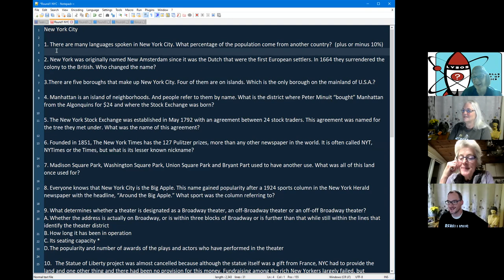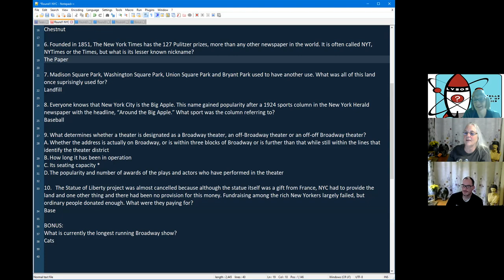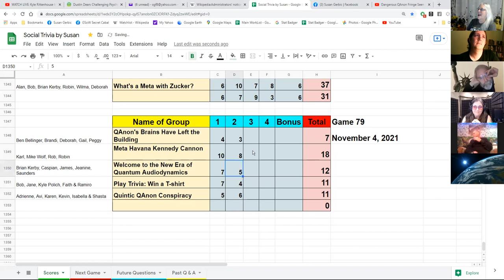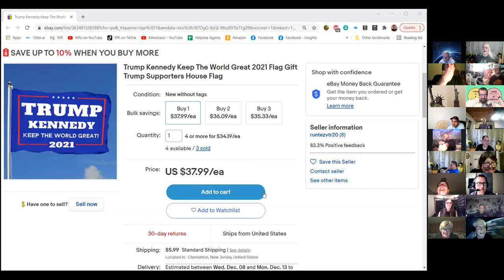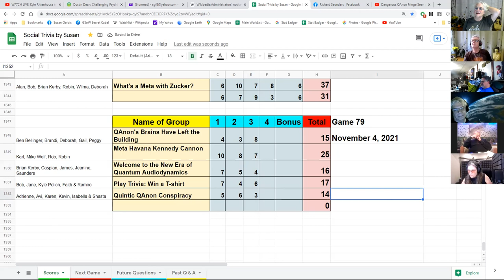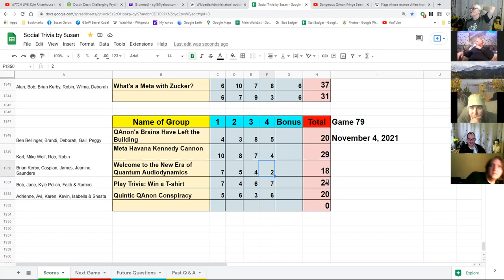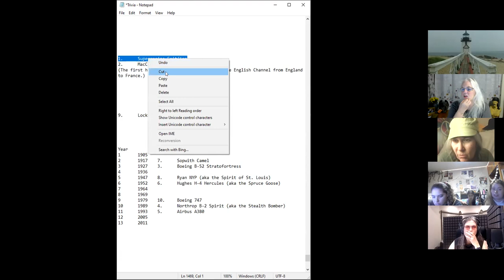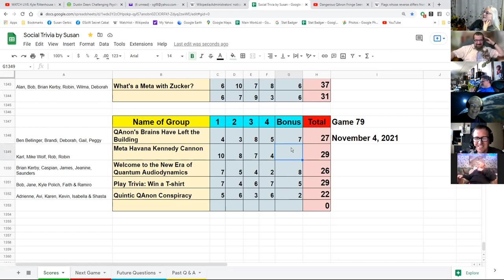Social Trivia by Susan - November 4, 2021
Gail New York City
Mike Wolf Is there a category?
Caspian Buffy the Vampire Slayer
Ramero North Carolina
Adrienne Years of Airplanes